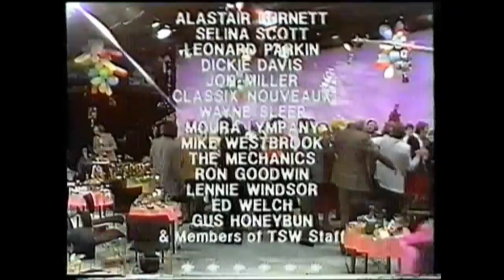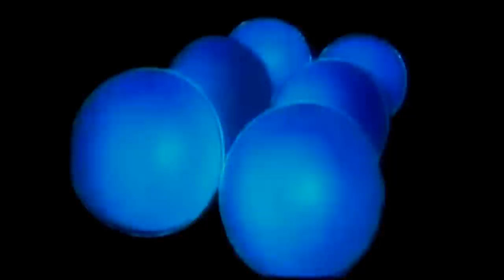TSW The Opening Show © SWFTA (01752) 202650 /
This was the first offering from TSW an hour long programme to show what they had to offer the viewers of the south west after the demise of Westward TV.
Hosted by Lennie Bennett who I have to say, was thankfully nothing to do with the south west, was one of the worst programmes ever to come out of TSW studio 1.
Recorded during Westwards final months on air for TX when TSW officially took over the franchise on 1st Jan 1981. TSW had acquired the Westward Derry's Cross studios and Westward TV archive in August 1980 when the board of westward sold the whole lot to TSW including the remaining Westward franchise period. SO on a technicality TSW really started 4 months earlier! But they decided to keep the Westward name to give them time to plan there own launch on 1st Jan 1981.

The Opening Show was meant to showcase what TSW had to offer; in fact it made the pubic want Westward back mainly due to the host's lacklustre performance. But things would soon change in TSW's favour when the first high quality local programmes reached our screens.